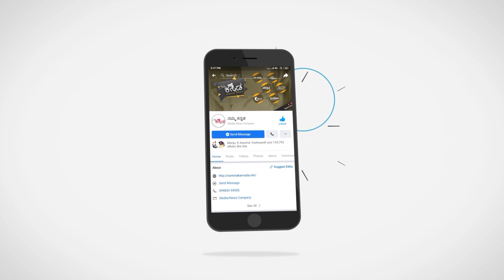ಡಿ ಬಾಸ್ ಅಭಿಮಾನಿಗಳಿಗೆ ಇವತ್ತು ಹಬ್ಬ..! | D boss Darshan | Rockline Venkatesh | Tarun Sudhir | Katera